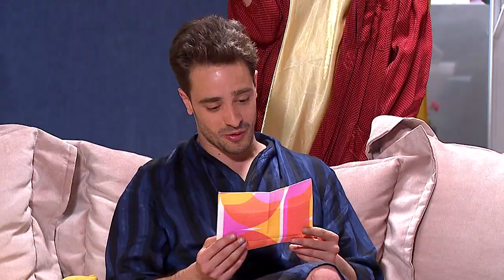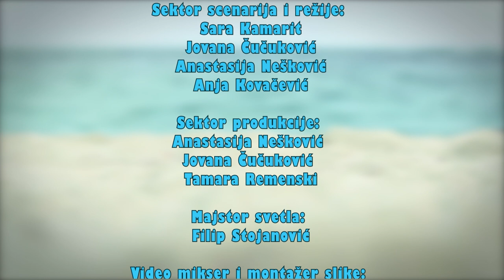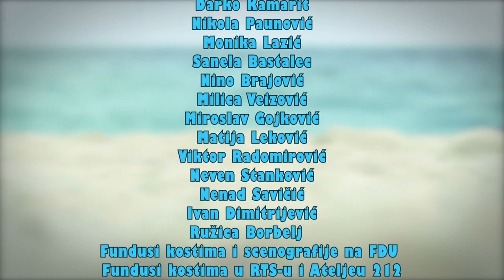Mora Bora - ispitna vežba sitkom 2021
Student Exam Assigment - Sitcom. Ispitni zadatak studenata III godine FTV Produkcije. Uloge: Staša Nikolić, Marko Vasiljević, Nela Mihajlović, Milica Zarić, Mima Karadžić, Nenad Okanović.
Mentori i Izvršni Producent: prof. Goran Peković
Stručni saradnik: Martina Krivokapić
Autori studenti FTV Produkcije: Jovana Čučuković, Sara Kamarit, Anja Kovačević, Jana Miljković, Anastasija Nešković, Marko Nikolić, Tamara Remenski, Ana Ristić, Tijana Savić.
Režija: Dora Kovačević
Dizajn svetla: Filip Stojanović
Muzika: Lazar Ciganović
Scenografija: Mila Đajić
Kostim: Marko Ječmenica, Marina Kaplarović
Video miks i Montaža: Rastko Ubović
Snimanje i Dizajn zvuka: Nemanja Obrenović, Sergej Sokolov